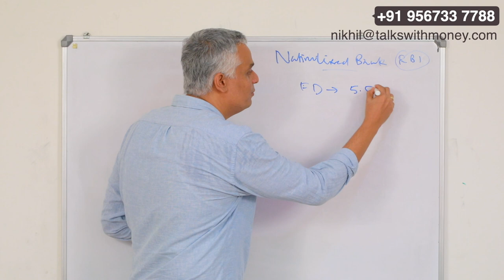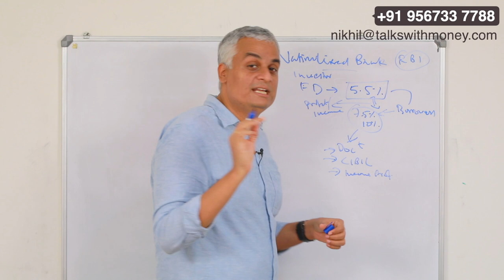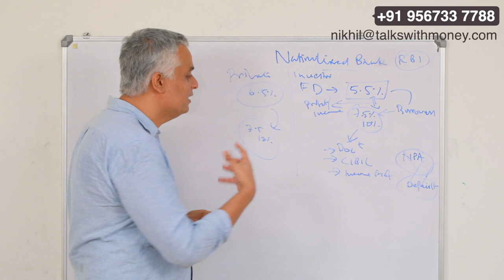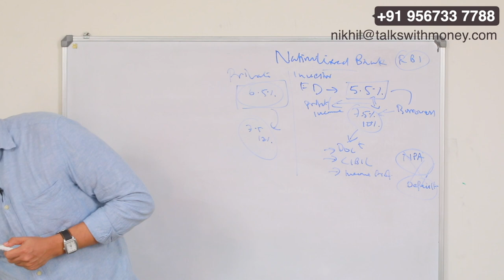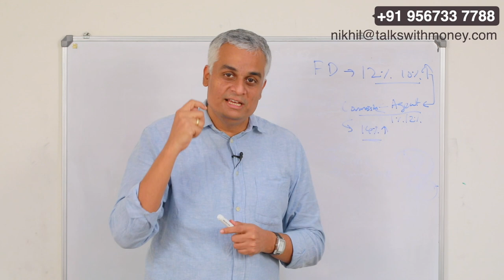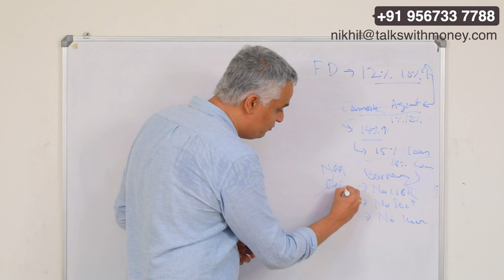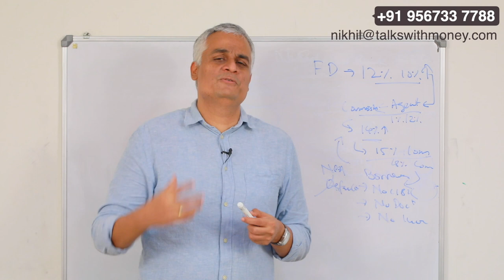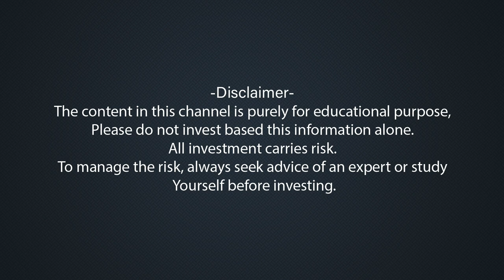12% റിട്ടേൺ ലഭിക്കുന്ന FD സുരക്ഷിതമാണോ? | Fixed Deposits Malayalam Video